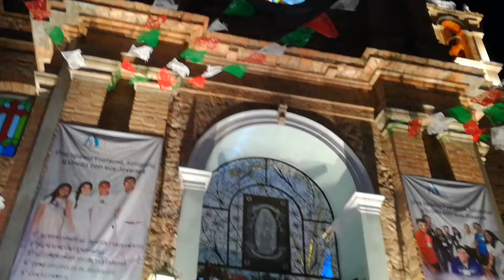Puerto Vallarta MEXICO día de la Guadalupana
Puerto Vallarta MEXICO DIC2018 día de la Guadalupana.